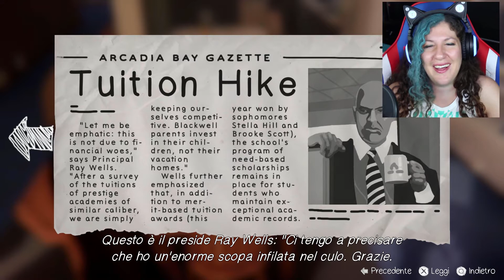Un'EPICA partita a D&D!Siamo giocatrici di ruolo provette! Life Is Strange: BEFORE THE STORM #02 ita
Avete mai giocato di ruolo ragazzi? io sì e lo adoro da sempre! come resistere dal tentare di far diventare la nostra Cloe una Nerd provetta?
Se youtube non ci ferma il video come all'uscita del primo possiamo provarci insieme!
Mentre sistemo il primo video per farvelo godere comodamente anche da cellulare godetevi il secondo capitolo del gioco più atteso di questa estate!
Life is strange (e lo è davvero, quella un pò di tutti non trovate) before the storm , ovvero prima della tempesta, prima di tutto il caos, prima dei poteri quando c'era solo Cloe... e Max era lontana..